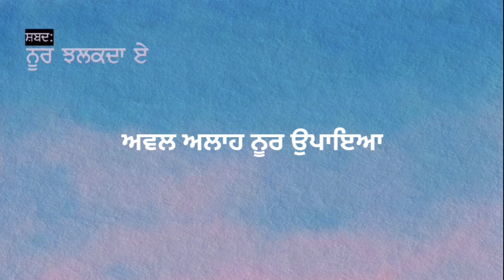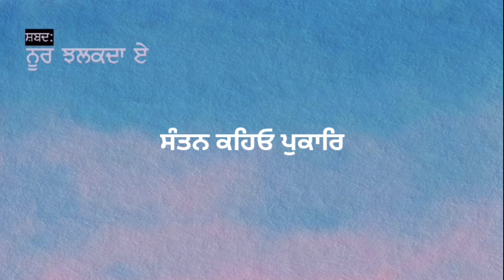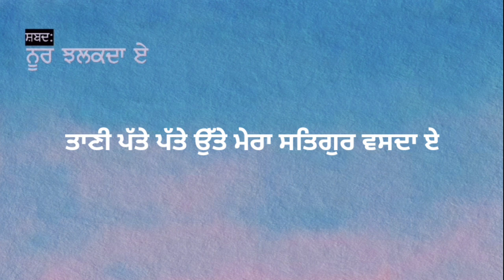Tera Noor Jhalakda E Shabad | ਤੇਰਾ ਨੂਰ ਝਲਕਦਾ ਏ ਸ਼ਬਦ | Dholki Wale Shabad By Soul Mate Shabads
Topics covered:

Tera Noor Jhalakda E Shabad | ਤੇਰਾ ਨੂਰ ਝਲਕਦਾ ਏ ਸ਼ਬਦ

shabad dholki
satsang shabad
Sikhism shabad
soul mate channel